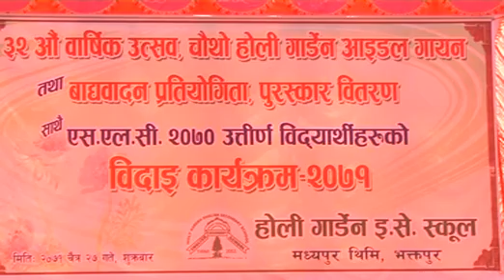New Best Singing - Holly Garden Singing Idol Programme 2015